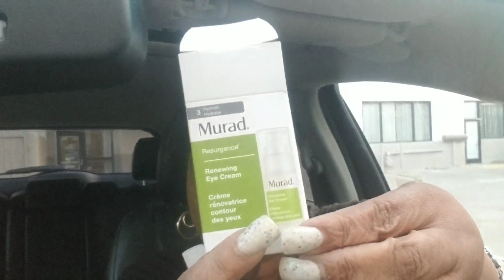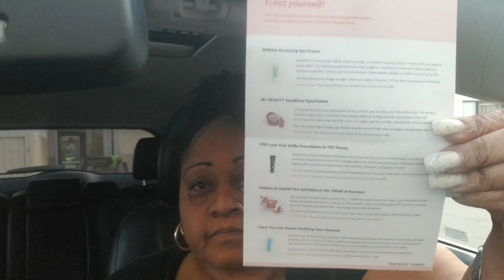Can you choose your Spouse over your child |IPSY Unboxing |Car Chronicles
Send me stuff
Tracy She So Crazy